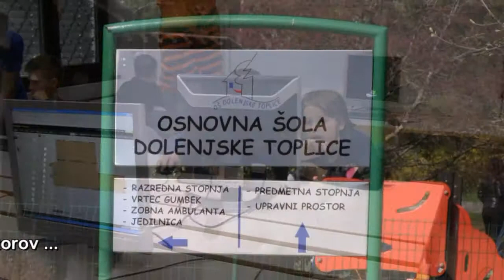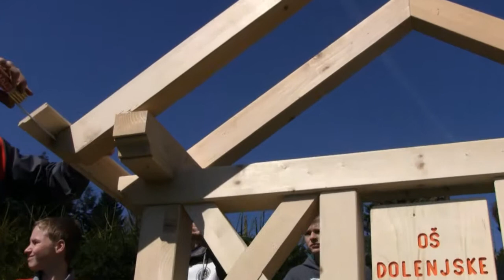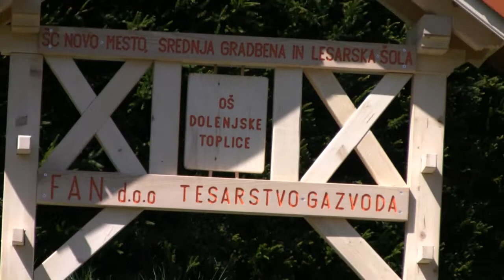Postavitev kozolca na OŠ Dolenjske Toplice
Končni cilj projekta kozolec je dosežen. Postavili smo prvi model kozolca na osnovni šoli Dolenjske Toplice. Tako smo učencem predstavili gradbene poklice, še posebej poklilc tesarja.